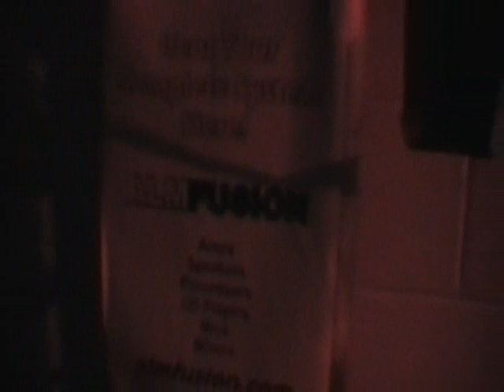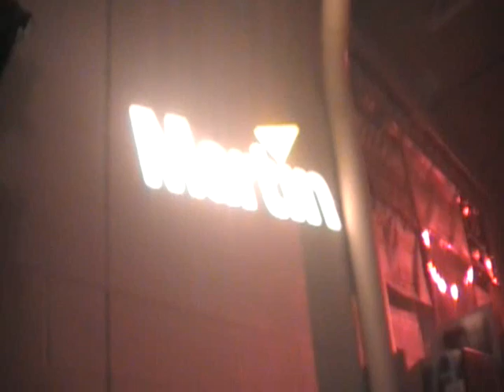Having fun at ALM fusion Part 2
I didn't want leave it was to fun!